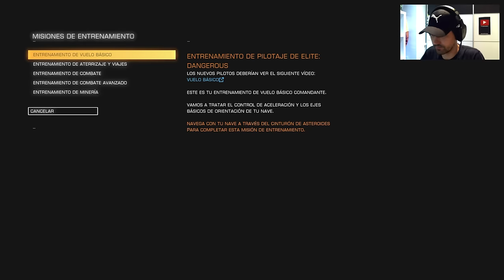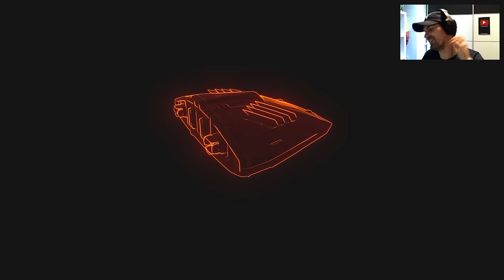Elite Dangerous | DomInGame#29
Hola amigos, aquí os traigo un nuevo DomInGame. Hoy os traemos Elite Dangerous. Hoy la cosa va de simuladores y nos vamos al espacio exterior. Pilotaremos una nave espacial y, bueno, básicamente intentaremos hacer bien nuestras primeras maniobras.

Lo de hoy es un reto y el reto consiste en terminar el tutorial. ¿Seré capaz? xD

La información del juego la tenéis, como siempre, en la introducción del vídeo.

Gracias a Herugor por la ayuda en los DomInGames, un abrazo hermano.

Si os apetece seguirme en Twitter, no dudéis en visitar mi usuario

Google+: DraklorInGame

SteamID: Draklor8
Play Station: Drakloringame

No dudéis en comentar y darle a like si os ha gustado el vídeo y, si lo creéis necesario, compartirlo. Toda ayuda es perfecta. Muchas gracias a todos y sed bienvenidos.

Especificaciones técnicas:

8GB RAM Sistema operativo de 64 bits

Monitor Philips 224EL HDMI
Web cam Logitech HD 720 Autofocus

Programas de grabación y edición:
Sony Vegas Pro 13
Shadow Play
Mirillis Action